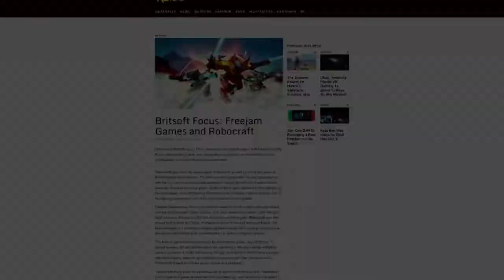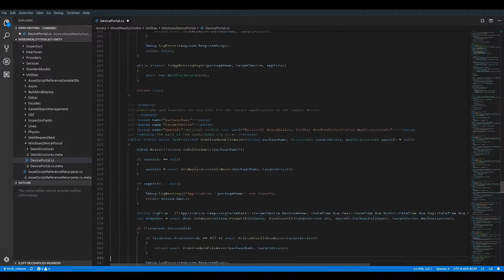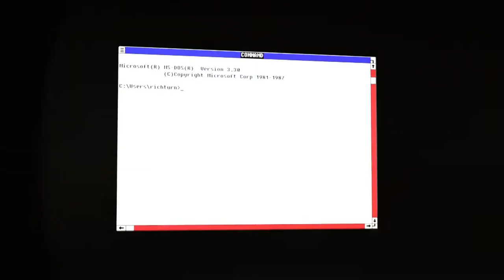The RC14 Project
A short video about the RC14 project to make the 2014 version of Robocraft playable again.
Part 1 of 0 of my "Cool projects that I made videos about" series.
I am not a part of the project, but I thought it was cool so I made a video about it.